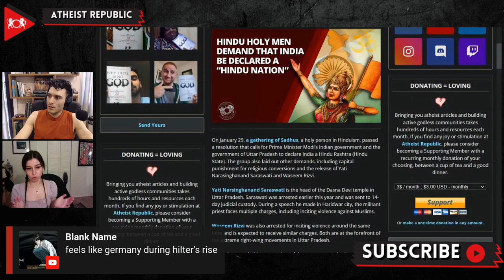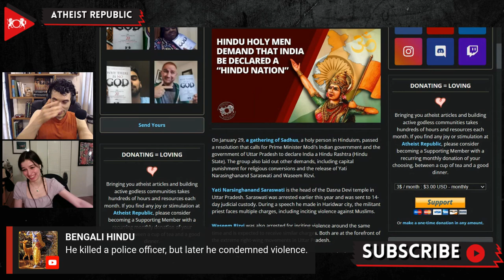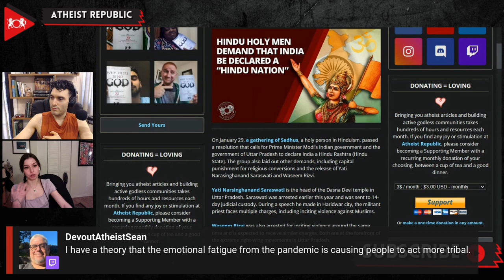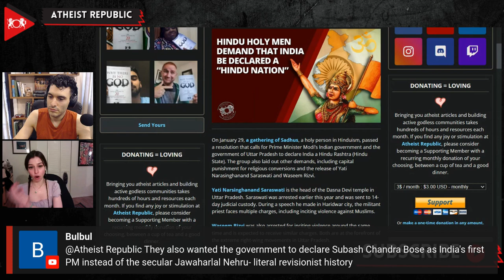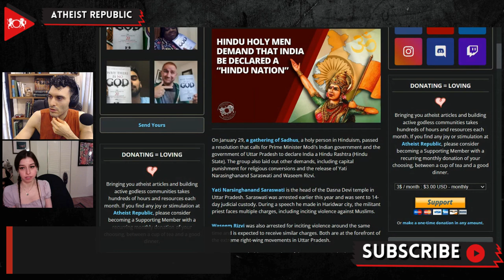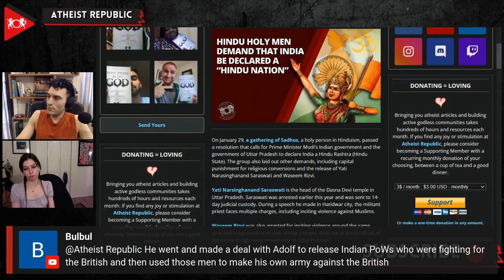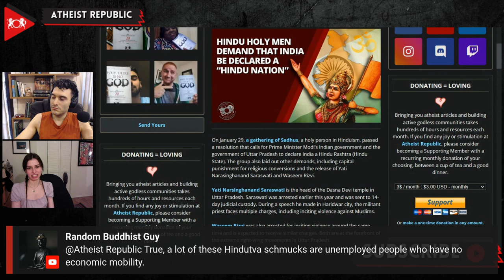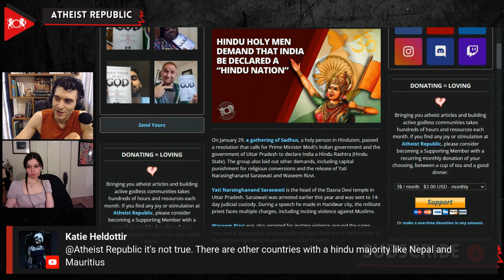Hindu Holy Men Demand That India Be Declared A “Hindu Nation”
On January 29th, a gathering of Sadhus, holy people in Hinduism, passed a resolution that called for the Indian government and the state government of Uttar Pradesh to declare India a “Hindu Rashtra”[Nation]. The group also demanded the release of the recently arrested militant hate-leaders, Yati Narasinghanand Saraswati and Waseem Rizvi. Narasinghanand was arrested earlier this year on multiple charges, including inciting violence, specifically against Muslims. Along with him, Waseem Rizvi is also at the forefront of the extreme right-wing movements in Uttar Pradesh. Narendra Anand Giri, who organized the gathering of the Sadhus, implied the threat of a possible bombing if demands their were not met. The group plans to force the current administration to adopt their call to turn India into a Hindu state by influencing the Hindus of the country to “start writing and terming the country a Hindu Rashtra.”

Source:
Location: India